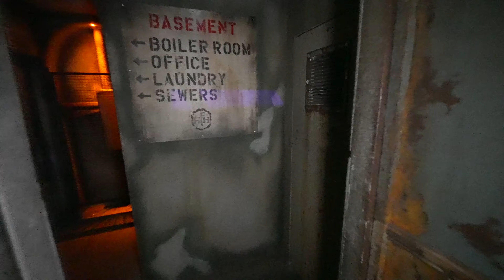Twilight Hotel at Hush Haunted Attraction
Hush Haunted Attraction is a massive indoor facility in Westland, Michigan, housing three haunted houses, four secret bars, and a midway.
The Twilight Hotel exuded an old-world charm, but its timeworn beauty masked a sinister history. Within its walls, a labyrinth of terror awaited those daring enough to enter.

Video by Philip Hernandez from the Haunted Attraction Network.
We've partnered with the Haunted Attraction Network for their annual Hauntathon. The series showcases Haunted Houses daily from Sept. 1 – Oct. 31 , 2023.